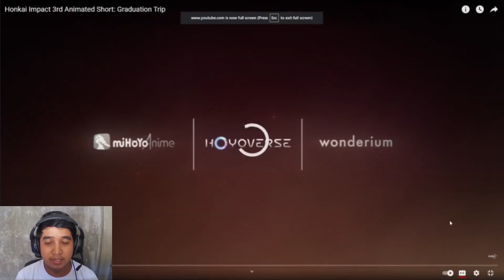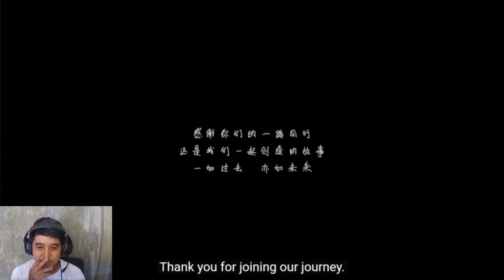KIANA'S GRAND FINALE - Graduation Trip Reaction | Honkai Impact 3rd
Welp this is it, the Finale of Honkai Impact 3rd Part 1 where this is the conclusion of the story of our beloved tuna Kiana Kaslana. Thank you for everything and See you again Kiana!